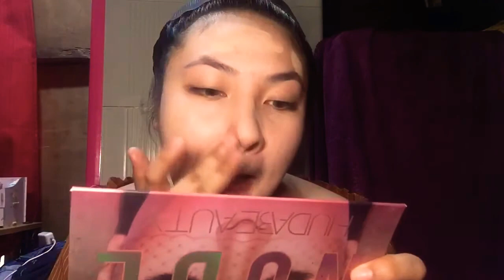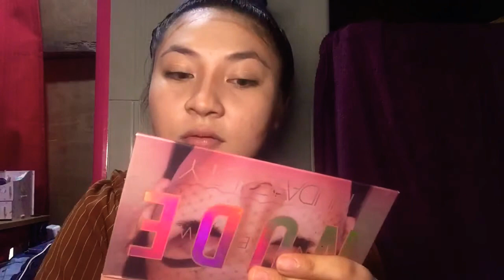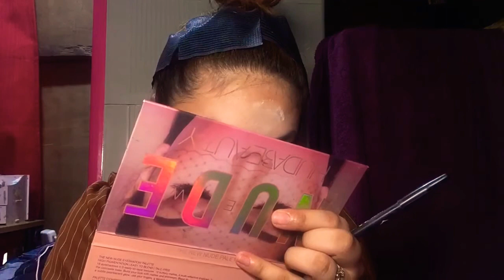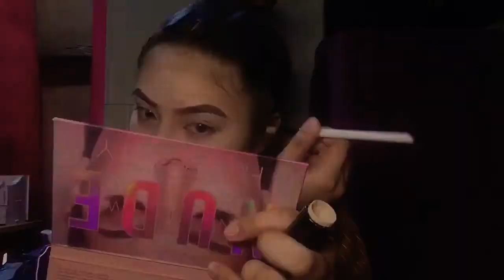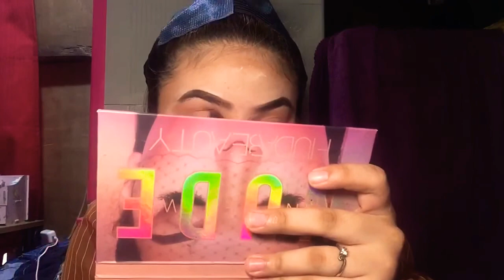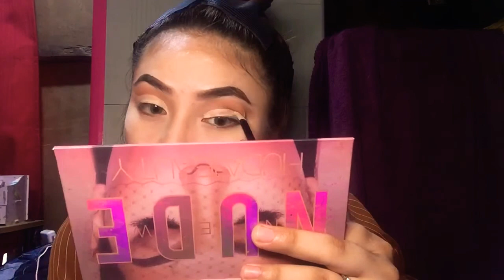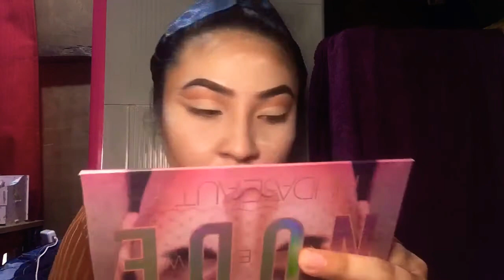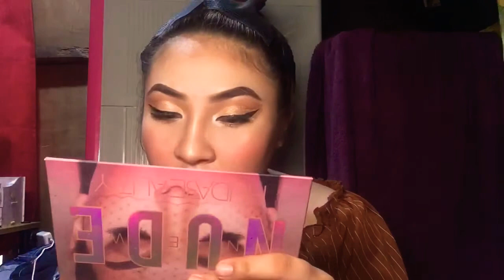ASIAN GLAM LOOK ✨VLOG #8// Aliana Villanueva